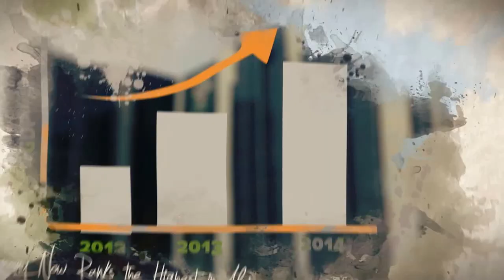6 Years of Growth – Jonathan for President 2015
7 years ago the condition of Nigeria was very bad. Poor road and railway condition, higher mortality rate due to bad hospital condition, ranked last in the economic growth in the world. Under President Jonathan, in just 4 years Nigeria has seen it's golden transformation with development in transport, health, agriculture, jobs and economy. What more we can ask for. Jonathan for President 2015.